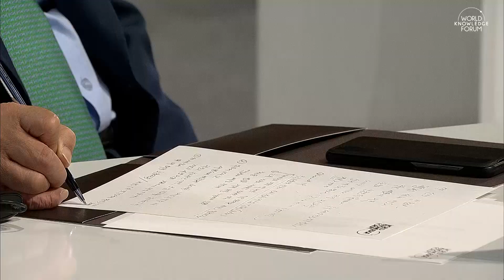The Three Ruptures to the World Order│Mike Pompeo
1. First, the spread of COVID-19 and the communist Chinese party’s mendacity.
2. The second rupture – China’s Belt and Road Initiative – it’s a new form of imperialism.
3. The third rupture to the world order is manifested in China’s stated intent to displace the United States as the world’s preeminent power.

Michael R. Pompeo served as the 70th Secretary of State of the United States, the Director of the Central Intelligence Agency, and was elected to four terms in Congress representing Kansas’ 4th District. Secretary Pompeo graduated first in his class at the United States Military Academy at West Point in 1986 and served as a cavalry officer patrolling the Iron Curtain. He rose to the rank of Captain, and went on to graduate from Harvard Law School. Before serving in Congress, he spent a decade leading two manufacturing businesses in South Central Kansas. Mike Pompeo is married to his wife, Susan -- with whom he taught 5th grade Sunday school for many years -- and has one son, Nick.